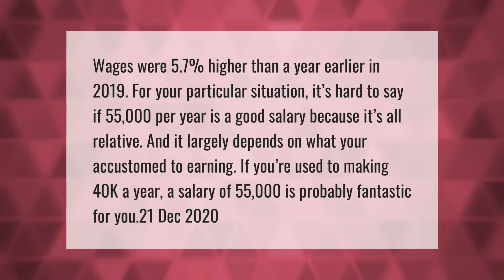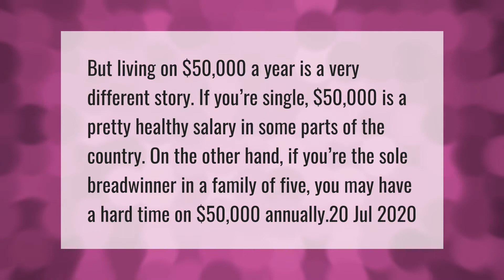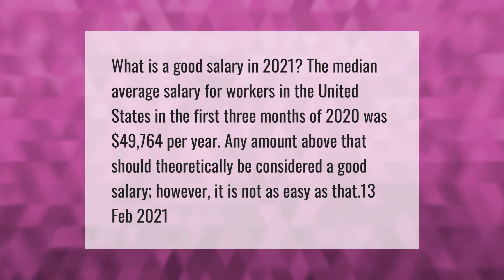Is 55000 a year a good salary?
00:00 - Is 55000 a year a good salary?
00:45 - Is 50k a year good for a single person?
01:17 - Can you live in NYC on 50k a year?
01:48 - What is considered a good salary in 2020?

Laura S. Harris (2021, April 12.) Is 55000 a year a good salary?
    AskAbout.video/articles/Is-55000-a-year-a-good-salary-234393